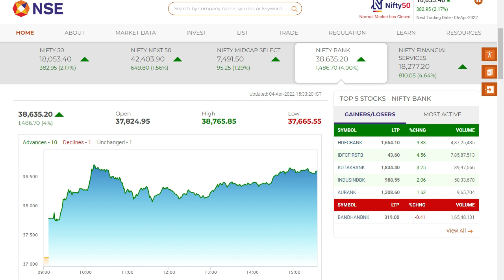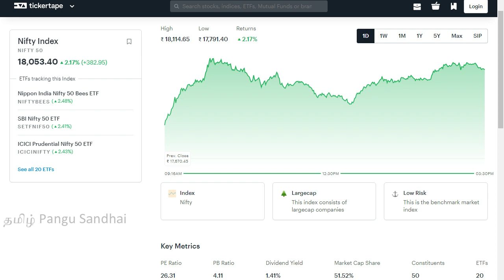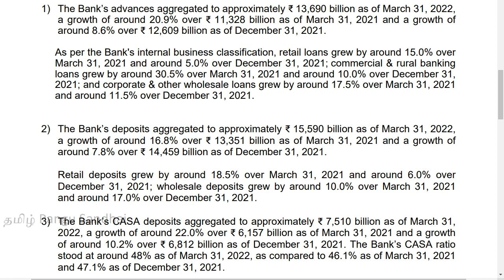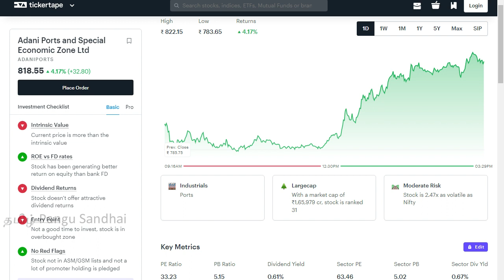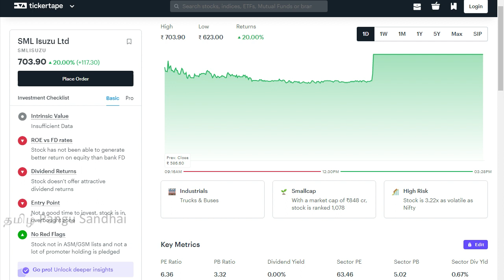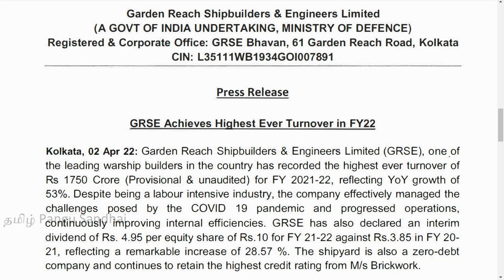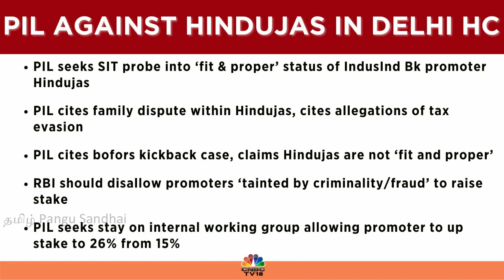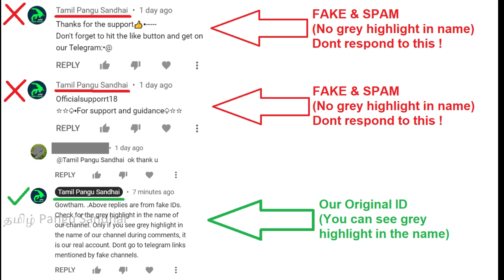IDFC First bank, HDFC Bank merger, NMDC, TVS, Share market latest news update, Stock market in tamil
to open Trading & Demat Account, to understand & buy Life Insurance along with savings plan, to get FREE Financial planning consultancy, Fixed return investments, Cryptocurrency, Tax planning & Tax Filing and to connect with me for any queries.